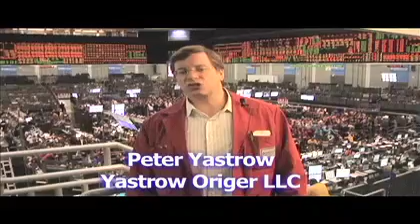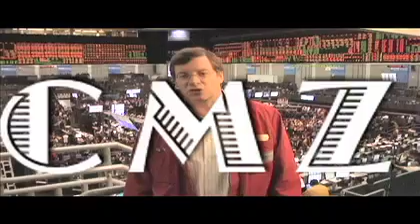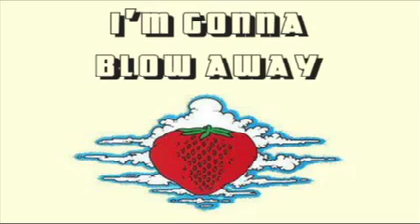Squeeze the rates like toothpaste.